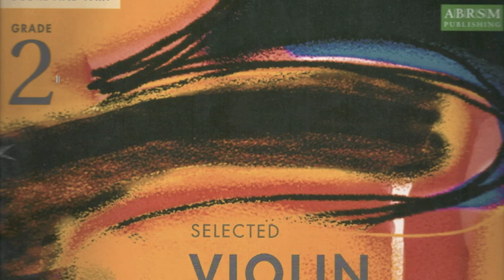Peter Martin Jig (ABRSM 2001-2004 Violin Grade 2 C3)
Third Piece in List C from Grade 2 of the 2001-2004 Associated Board's Violin Examination Syllabus.

Jig, from "Little Suite No.4"
Composer: Peter Martin
Source: Selected Violin Examination Pieces 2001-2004, Grade 2
Publisher: Associated Board

Strings: La Bella Student Set (E-Steel, A-Aluminum on Steel, D-Aluminum on Steel, G-Silver Plated on Steel)